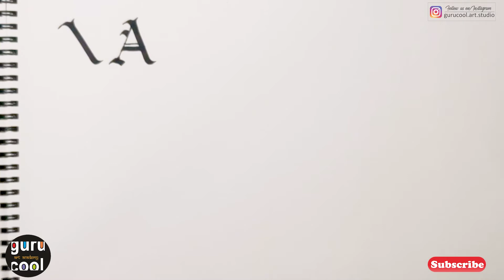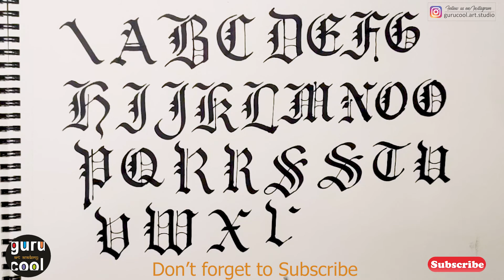Learn Calligraphy Step by Step | Gothic Calligraphy | For Beginners